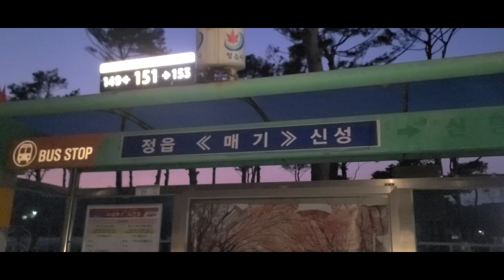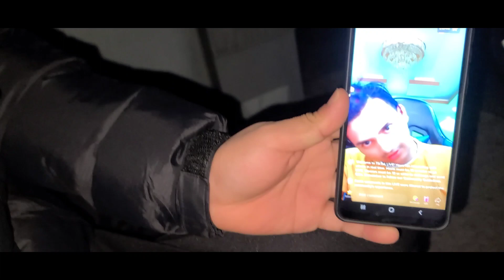free ko coffee khadae bato tiraaa || Korea maa kasto xa?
hello namaskar

hajur harulai swagat xa yo mero jhapa vlog YouTube channel ma yadhai hajur harulai mero video haru man parema yaa kehi sahala sujhap Dina parema comment garna navulnu hola Ra hajur haru yadhi Naya hunuhunxa vane subscribe garna Pani navulnu hola

malai hajur harulai Facebook page tiktok Ra Instagram ma Pani follow garna saknu hunxa link 👇👇👇🙏🙏🌹